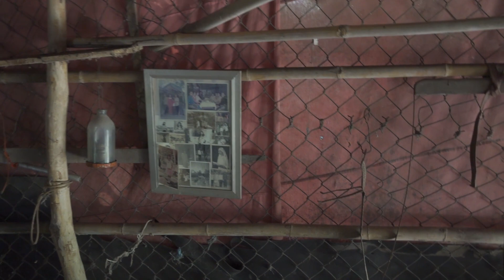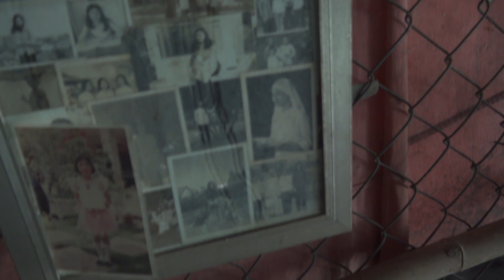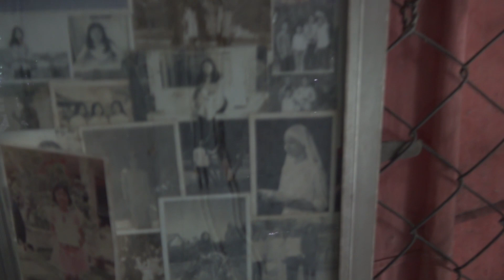Hai Vợ Chồng Ôm Con Bỏ Chạy Giữa Đêm Khi Thấy Con Quỷ Ngồi Trong Nhà|PHim Ma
Hai Vợ Chồng Ôm Con Bỏ Chạy Giữa Đêm Khi Thấy Con Quỷ Ngồi Trong Nhà
Do a te Ủng Hộ Lộc Chút Xăng Trong Những Chuyến Đi Khám Phá
Tài Khoản MoMo
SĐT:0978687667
Tài Khoản Ngân Hàng  Vietcombank:
Chủ Tài Khoản:Phạm Văn Lộc
Cảm Ơn Mọi Người Đã Đồng Hành Cùng Lộc
hãy Giúp Tôi Bằng Cách Thực Hiện Dịch QUa Các Từ Ngữ Mà Bạn Biết,Hãy Bấm Vào Đường Link Bên Dưới.